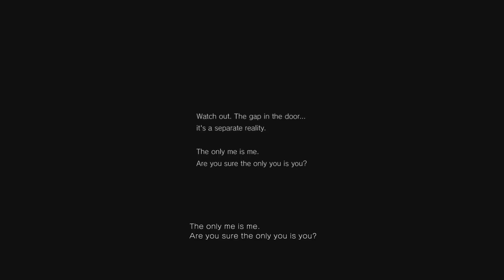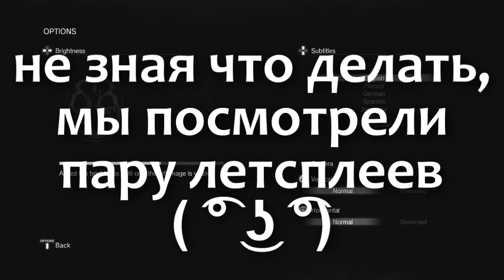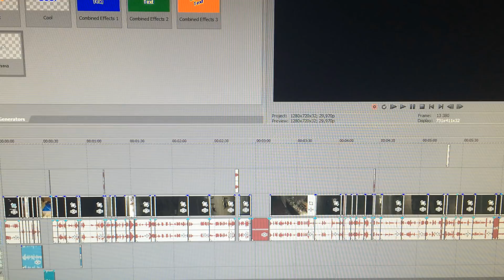НЕ ДЛЯ СЛАБОНЕРВНЫХ НАХ!@#$Й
Так и не доиграли. Так и не собираюсь.